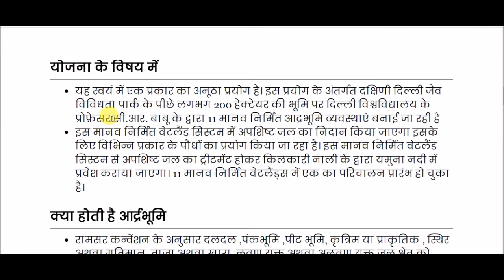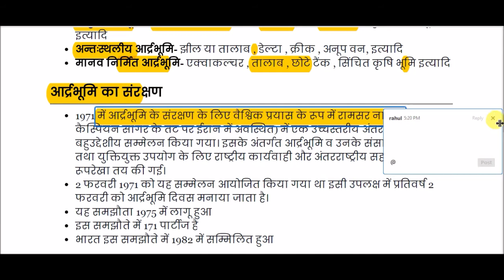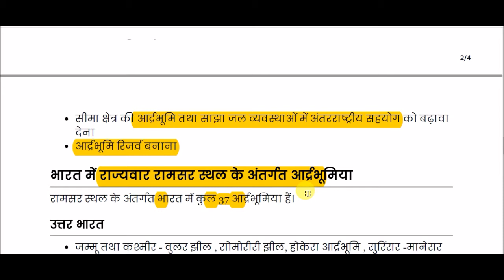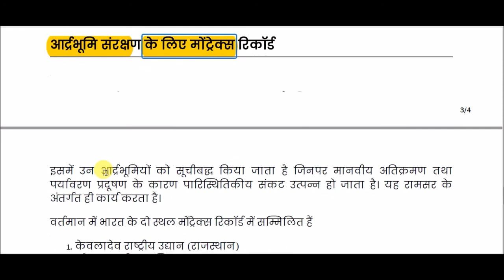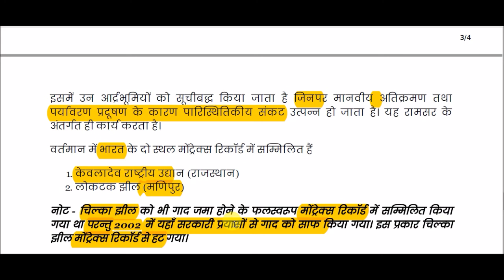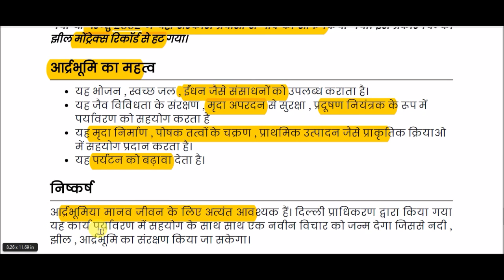आर्द्रभूमि संरक्षण || Wetland protection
Wetland protection for All Competitive Exams like SSC, Railway, IB, Bank, UPSC, BPSC, MPSC, PCS, etc.